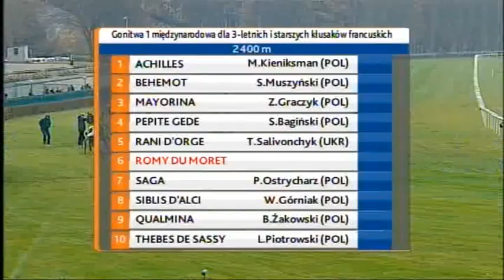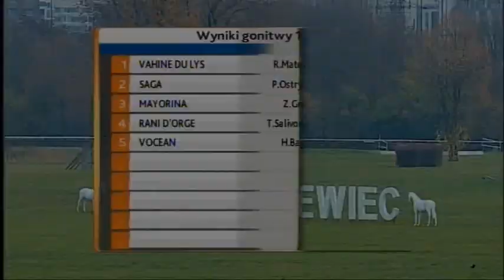09.11..2014 (D50; G1; tor:3,9 ; 8°C)